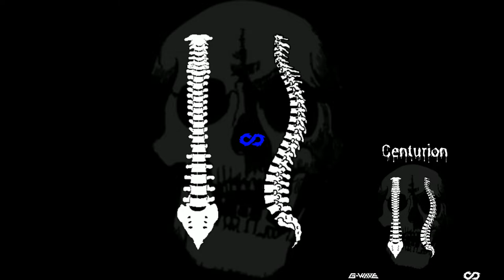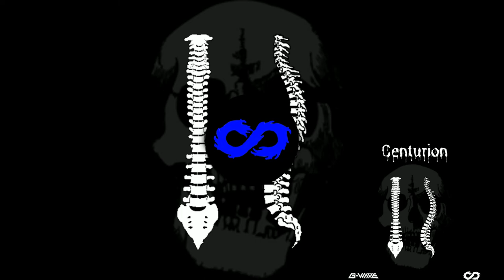G WAVE - Centurion (Forever dubstep release)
*If any producer or label has an issue with any of the uploads please get in contact  with me and I will delete it immediately (this includes artists of the images used).